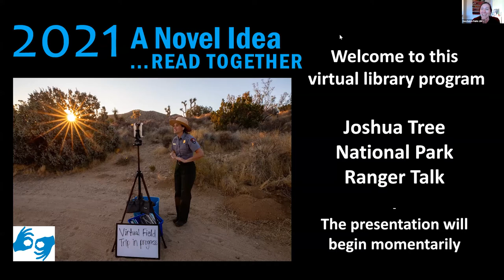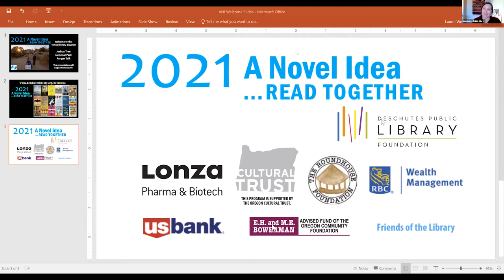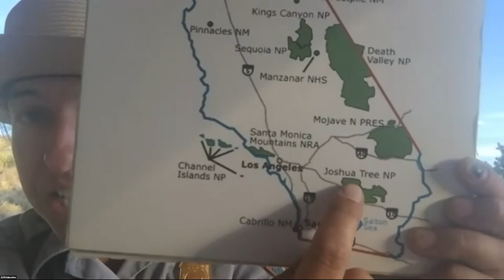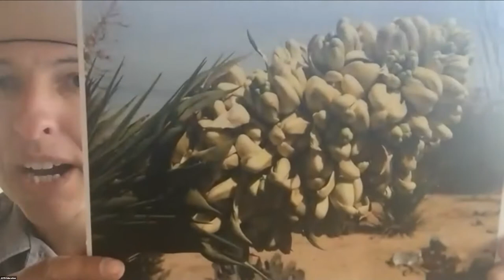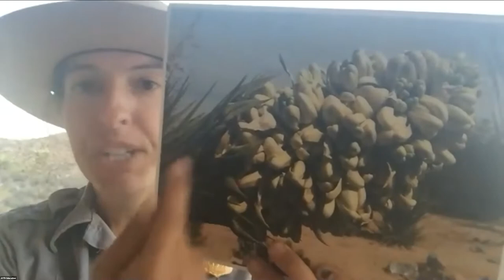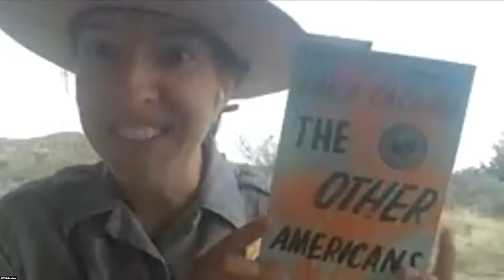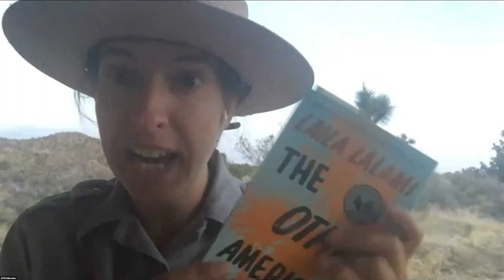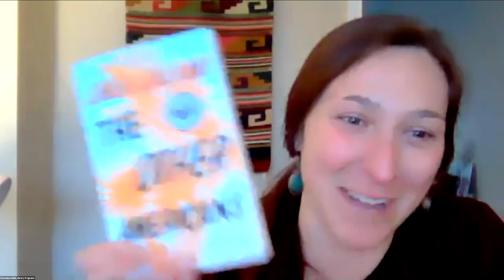A Novel Idea: Joshua Tree National Park Ranger Talk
Free programming for A Novel Idea is made possible by the Deschutes Public Library Foundation and its sponsors, including Lonza, Oregon Cultural Trust, The Roundhouse Foundation, RBC Wealth Management, and the E.H. & M.E. Bowerman Advised Fund of the Oregon Community Foundation.

The desert landscape is the steady backdrop in Laila Lalami's "The Other Americans," bringing solace and reprieve to Nora, and her late father Driss. In this video a Joshua Tree Park Ranger talks about the unique desert ecosystem and highlights some plant and animal desert adaptations in the Mojave, while showing plants in their natural habitat. This program was originally livestreamed from the Mojave Desert.

Established in 1994, Joshua Tree National Park provides habitat for 813 higher plant species, 46 reptile species, 57 mammal species, and more than 250 bird species. Two distinct desert ecosystems, the Mojave and the Colorado, come together in Joshua Tree National Park. A fascinating variety of plants and animals make their homes in a land sculpted by strong winds and occasional torrents of rain. Dark night skies, a rich cultural history, and surreal geologic features add to the wonder of this vast wilderness in southern California. Park Rangers from the Education Team provide virtual field trips and presentations to audiences all over the country.